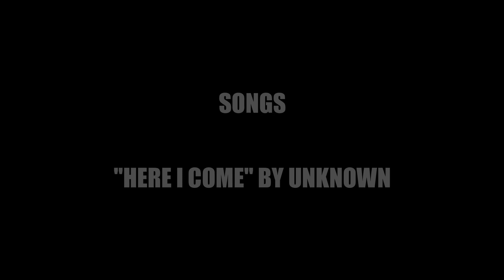Life of Simpletons – The Wilderness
[THE WILDERNESS] The great outdoors is the place for simpletons to escape. Why go to prom when you can enjoy the mysteries of the wilderness?

WRITTEN & DIRECTED by William Wayne
DIRECTOR OF PHOTOGRAPHY: Jamie Holmes
CAST
     Jamie Holmes
     William Wayne
     Keyaun Clark

FUN FACT:
I didn’t have a date to prom my junior year of high school, and nor did any of my friends attend the dance. So, instead, I spent the day making this film, editing it, and then releasing it before midnight.

WILLIAM WAYNE PRODUCTIONS 2019